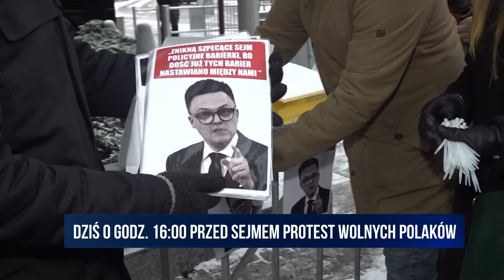Reżim Tuska boi się Protestu Wolnych Polaków | A. Borecki | Wydanie Specjalne